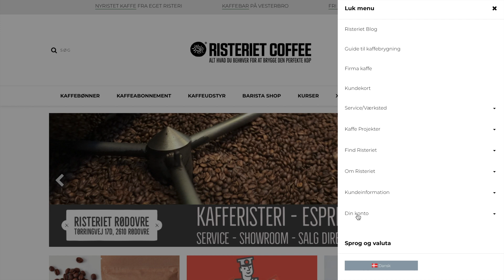Hvordan springer jeg leveringsdatoer over?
Denne video handler om Hvordan springer jeg leveringsdatoer over?